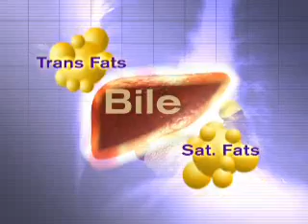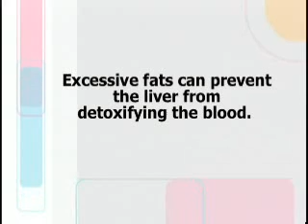Liver Health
Anne Louise Gittleman, Ph.D., talks how to nurture your liver with antioxidant-rich fruit and vegetables.